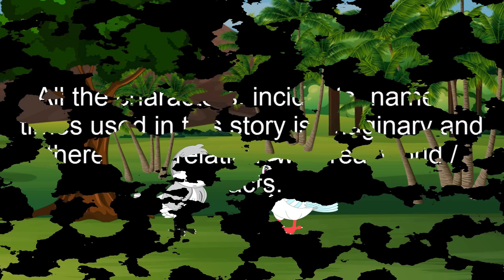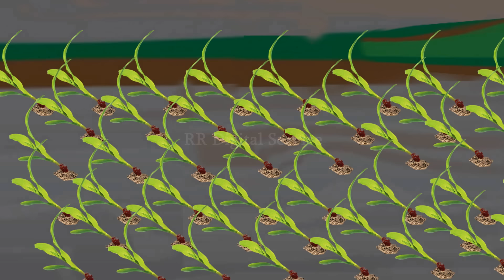আম গাছে সাত মাথা | Am Gache Sath Matha | Bangla Cartoon | Thakurmar Jhuli | Pakhir Golpo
আম গাছে সাত মাথা | Am Gache Sath Matha | Bangla Cartoon | Thakurmar Jhuli | Pakhir Golpo | Golpo | Tuntuni Golpo